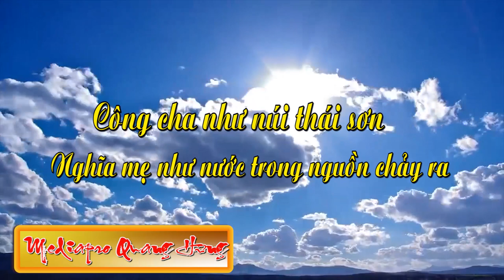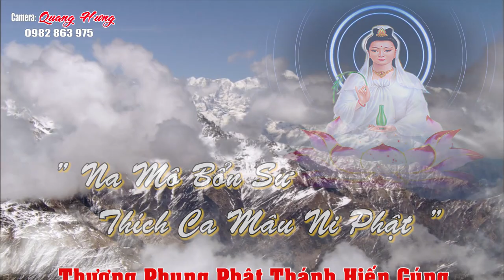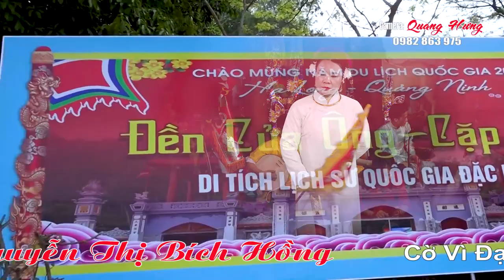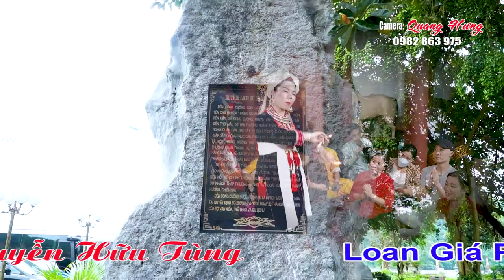Đồng Thầy: Nguyễn Thị Bích Hồng Nhất Tâm Bắc Ghế Hầu Thánh HD 1